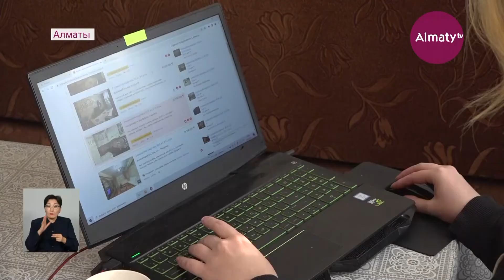Алматыда тұрғын үй бағасы қашан арзандайды